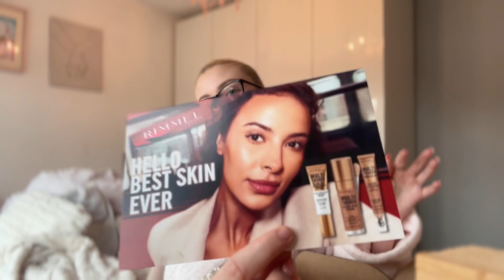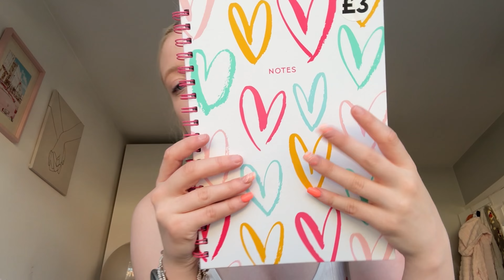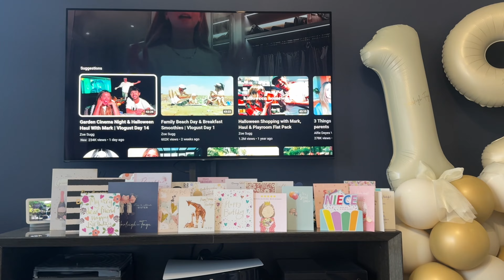weekly vlog🌸 food shops, B&M haul, content days and GOAL setting🩵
I love you all millions🩷